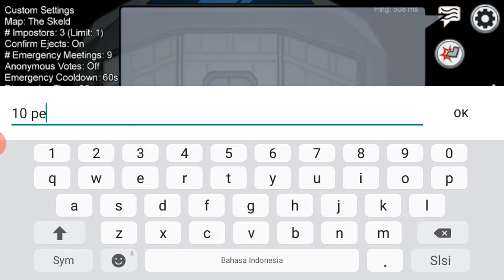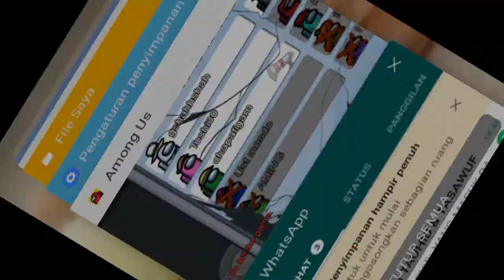this is part2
joke